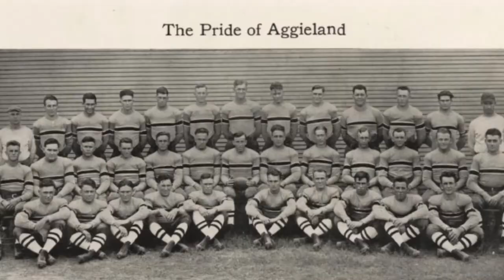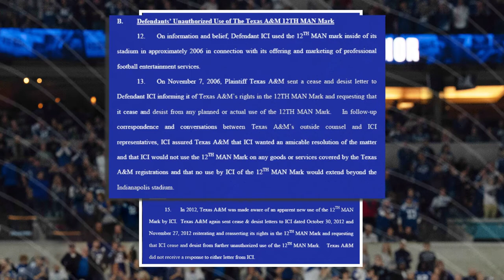The Story Behind Texas A&M's 12th Man | Traditions | Sports Illustrated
A number of football teams have tried making their claims to the ’12th Man,’ but where does the term come from and how has it changed over time? In the first episode of ‘Traditions,’ we explore how Texas A&M is to credit for the phrase taking off and how the Aggies have fought off other teams who tried applying it to their fanbases.